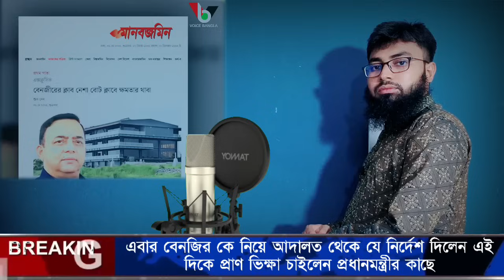🔴Ajker Bangla khobor | Bangladesh Latest News | 31 May 2024 | শেষ পর্যন্ত সব ক্ষমতা হারানো বেনজির!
অবশেষে সাবেক পুলিশের আইজিপি বেনজিরকে নিয়ে যা জানা গেল এবং এই দিকে ওবায়দুল কাদের এবং বিএনপি নেতা মির্জা ফখরুল ইসলাম আলমগীর যা বললেন এই বেনজির ও সাবেক সেনাপ্রধান আজিজকে নিয়ে!